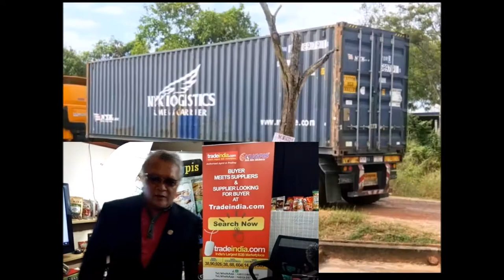Time For eXport 2020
we encourage Malaysian SMEs.to join us to go eXport 2020 with Digital Platform. TradeIndia.com and Alibaba.com